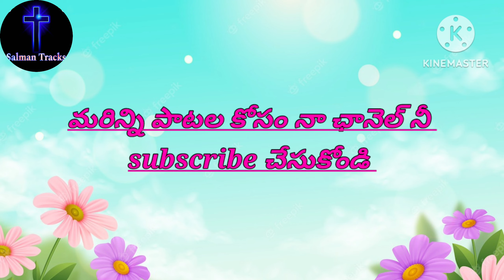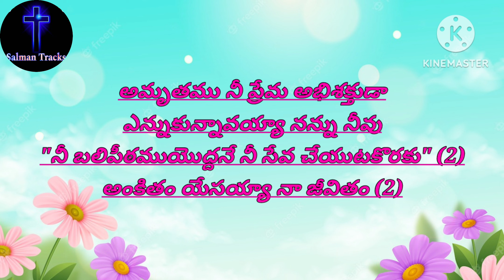అమృతము నీ ప్రేమ అభిశక్తుడా సాంగ్ ట్రాక్ విత్ లిరిక్స్.jesussongs new .